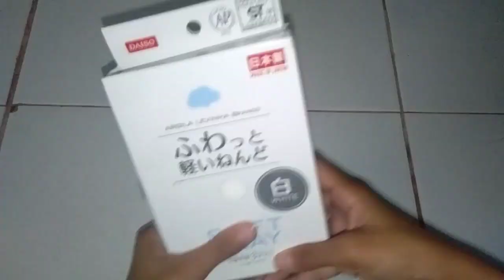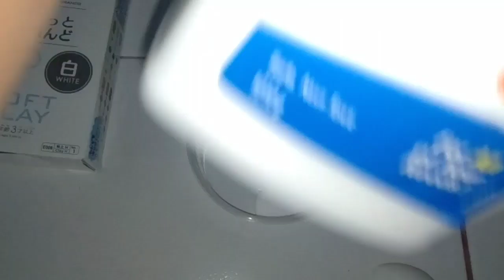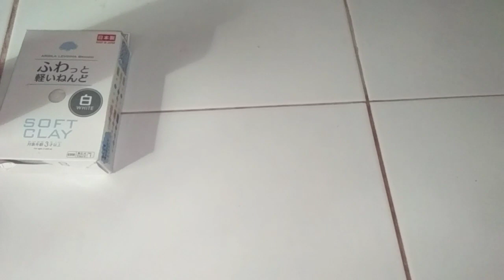Milky Butter Slime | debbie's vlog